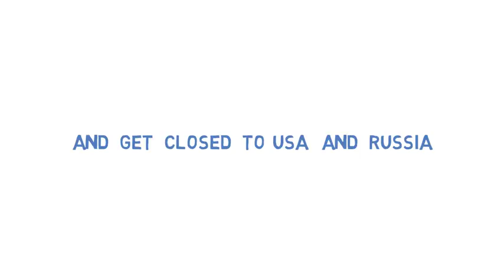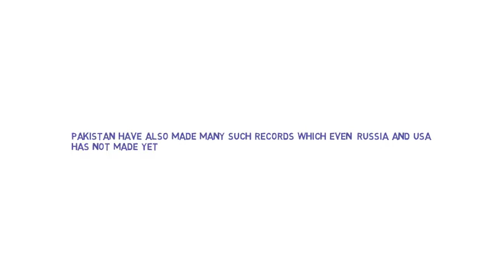what's the new technology How India get closed to USA and Russia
How India get closed to USA and Russia 2017-18
also visit our facebook page: